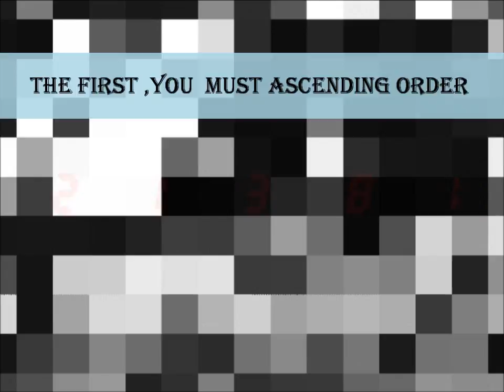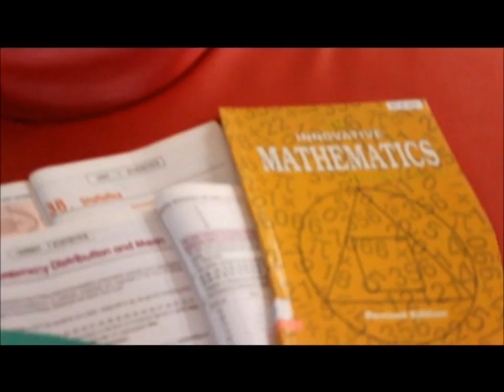Statistics Math Song ( A Thousand Years - Christina Perri )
Measures of Tendency : Ungrouped Of Frequency Distribution   Song by : Christina Perri